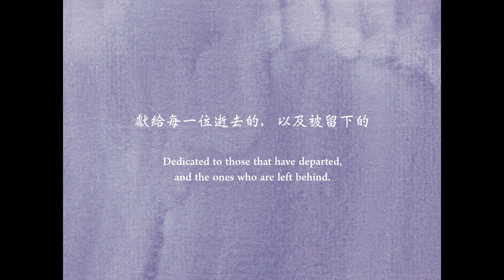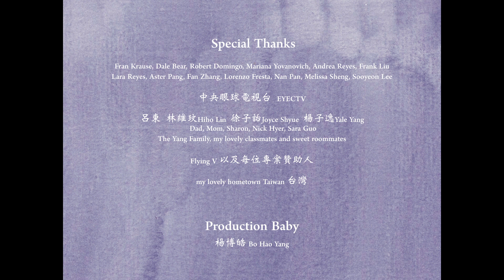枝仔冰 Popsicle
My 2nd year film at CalArts! Hope you enjoy it!
Click on "CC" to turn on subtitles!
一對姊弟在喪禮過後各自以自己的方式面對母親的離世，而一段關於枝仔冰的記憶在這時湧上兩人心頭。
A pair of siblings- sister and brother struggle to deal with the loss of their mother after a stressful funeral. As they try to piece their lives back together, flashbacks of a street vendor treat emerge from a distant childhood memory...
演出：
Casts
姊姊：黃茗慧
Sister: Minghuei Huang
弟弟：顏士濂、楊子新
Brother: Shih-lien Eugene Yen, Cindy Yang
記者：陳子見
reporter: Truman Chen
Music score: Wen-Hsing Wang
錄音：顏立品
Sound recorder:Lipin Yen
Sound Engineer: Shannon Lee, Sara Suarez
Sound Mixer：Ben Huff
導演、編劇：楊子新
Written and Directed by Tzu-Hsin (Cindy) Yang